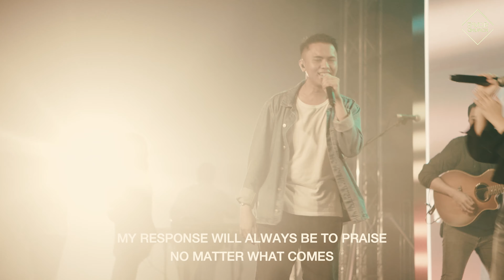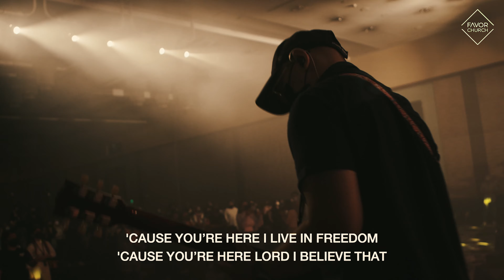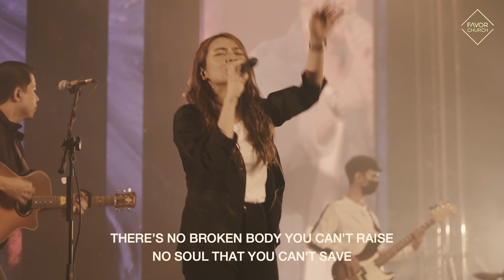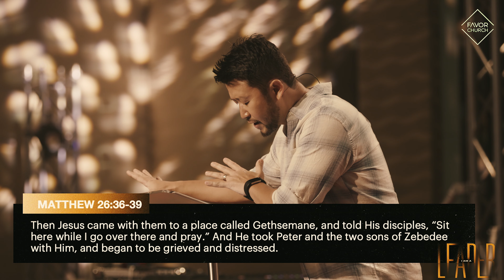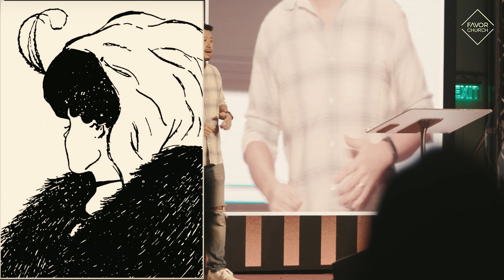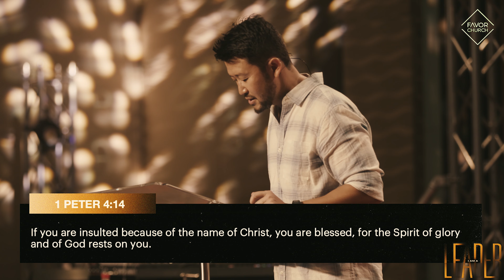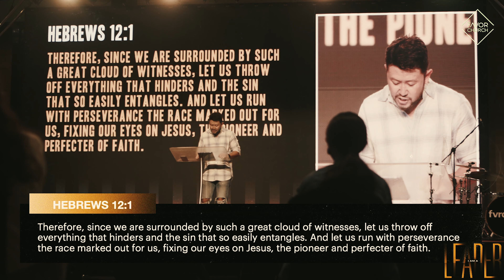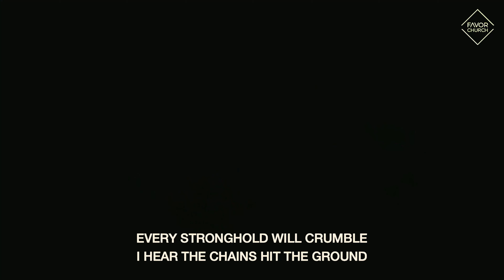Leading Yourself (Woolim Ma) // Favor Church // June 27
If you have any prayer requests, we are available to pray with you during our service times at live.favor.church.

Is it your first time? We have a special gift waiting for you as we welcome you to our family.

We’d love to meet you after every Sunday service! We’ve got people on Zoom ready to help you find out what your next steps are. after the service.

Did you pray the salvation prayer? You don't have to go through this faith journey alone. We want to be able to tell you more about the decision that you've made.

At Favor Church, we give with hearts that are grateful for what God has done for us.